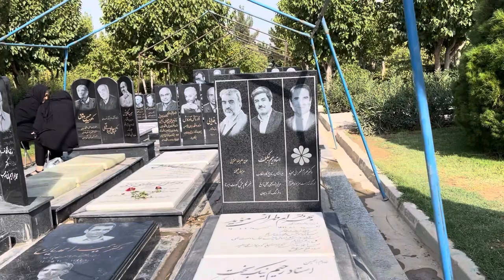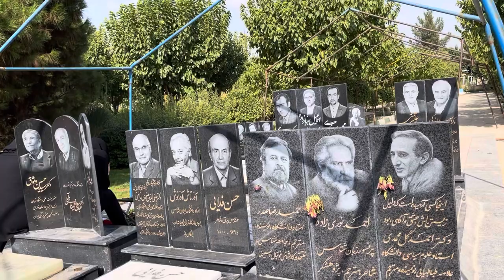یک قطعه خاص و منحصر به فرد در بهشت زهرا: قطعه اساتید و دانشمندان و هیئت علمی دانشگاه‌های ایران💔